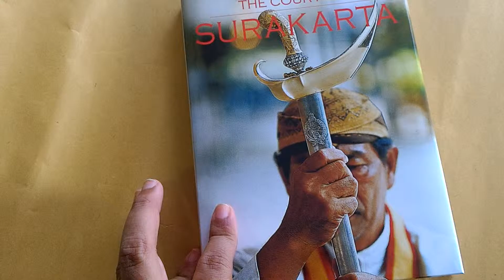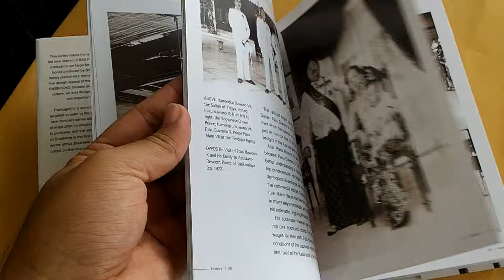The Court Of Surakarta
Author: John N. Miksic
Editor for this volume: Unggul Hermanto

Hardcover
Size: 195 x 140 mm
Pages: 148 pp
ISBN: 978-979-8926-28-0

The court of Surakarta Hadiningrat was formed in the 1740s and can trace its origins back to Javanese kingdoms of the 8th Century. It was ruled by one man from 1945 to 2004: Paku Buwono XII. As Susuhunan (the exalted one), he managed to maintain much of the ceremony associated with the traditional role of the court as a focal point of Javanese cultural identity. Being the last ruler of court in the 20th Century also put Pakubuwono XII in a special historical moment, e.g. at the forefront of efforts to find a new role for the court as a stabilizing influence in Indonesia’s search for modernity.

The Court of Surakarta chronicles this fascinating historical trajectory and condenses its complexity spanning from the early 20th century to the first years of the 21st Century. It traverses different changes and eras, from Dutch imperialism, early nationalism of newlyformed Republic of Indonesia up to the most recent times of modern, cosmopolitan Indonesia. Extracted from our stunningly successful Karaton Surakarta – a hard cover first published in 2004 and has been reprinted several times since – this compact version provides a succinct overview about one of the most culturally influential Javanese courts through the lens of the late Paku Buwono XII (reigned from 1945 to 2004).

The Court of Surakarta is the first book in the series about Javanese courts, which will be followed by future publications on the courts of Yogyakarta and Cirebon. This series is designed to be a great introduction into the cultural realm of an Indonesian heritage that links the past and the present, written in the form of a cultural case study about how an old tradition navigates itself within Indonesian modern society.